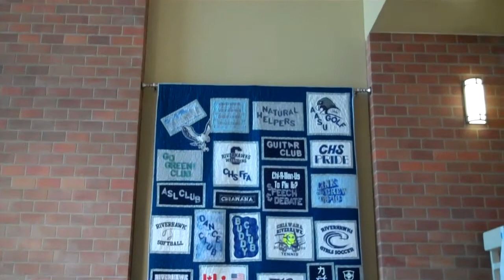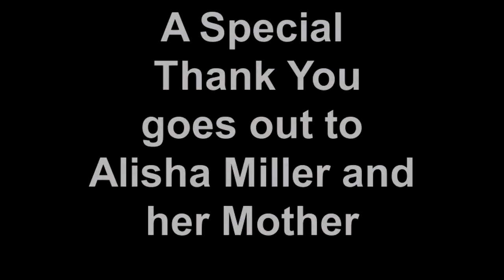Chiawana High School Beautiful Students Beautiful Art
Chiawana High School Building Art and First Year CHS Pride Quilt.  River Hawks CHS Pasco, Washington